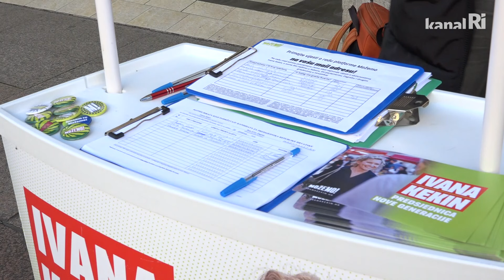Ivana Kekin u Rijeci prikupljala potpise za predsjedničku kandidaturu